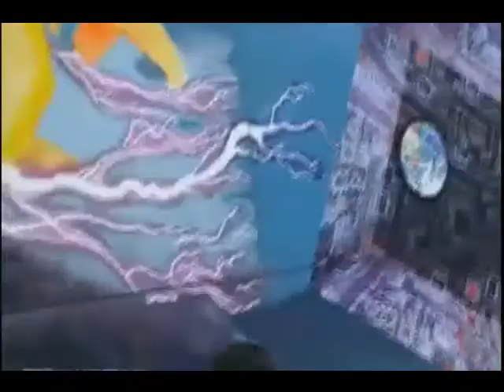Pt.3 Nations Treasures African Origins, Mural Discovery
Nations Treasures African Origins, Mural on side of Discovery Channel Headquarters evolution pyramid space